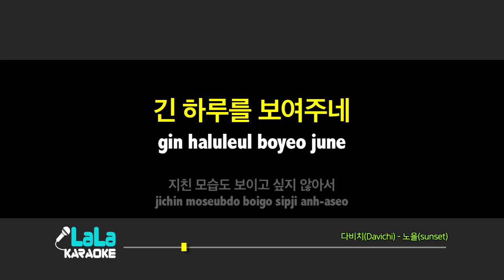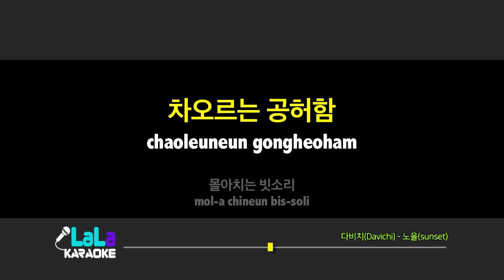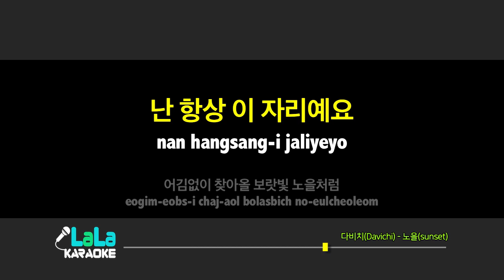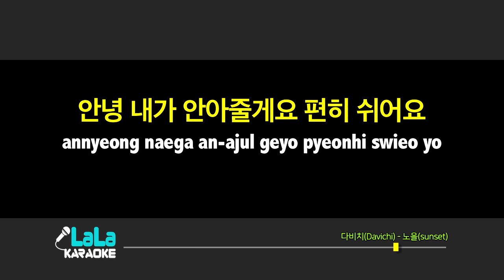다비치(Davichi) - 노을(sunset) (남자키) 노래방 LaLaKaraoke Kpop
다비치(Davichi) - 노을(sunset) 노래방 (karaoke)

다비치(Davichi) - 노을(sunset) 노래방